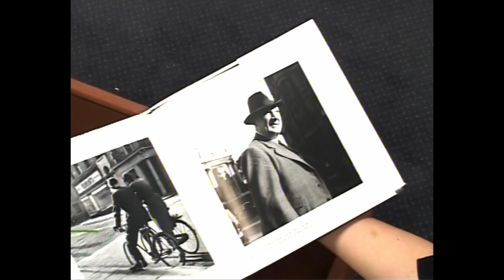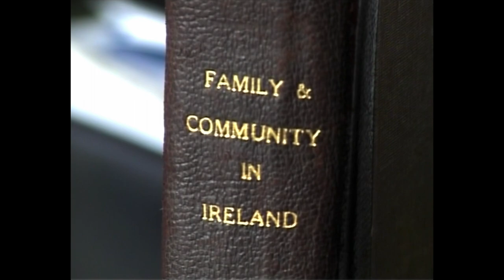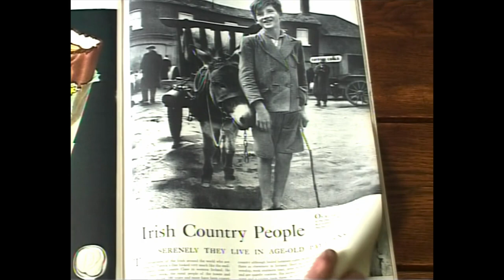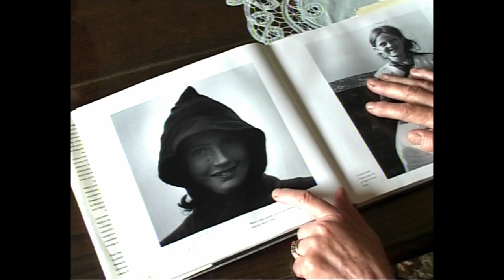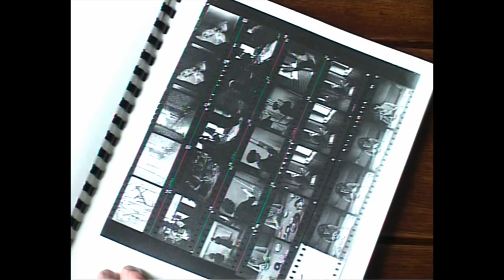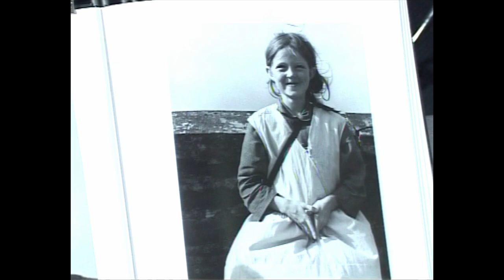Nationwide report on Dorothea Lange exhibition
In 2005 Daniel Lange, son of photographer Dorothea Lange, spoke at Ennis Library as one of four speaking engagements commemorating his mother's photographs taken in Ireland in 1954. This is a report on RTE Nationwide by Eoin Ryan on Daniel's visit and the discovery of the archive by journalist Gerry Mullins. Subject of one of the photographs, Mick kenneally, welcomes Daniel to his home.